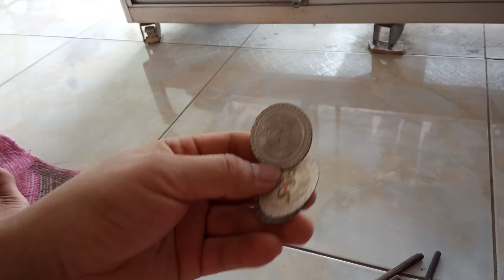Chơi Con Quay Bằng Nắp Chai Nước Ngọt, Nắp Khoén, Quay hú dữ lắm,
Ai đã từng chơi trò này chưa